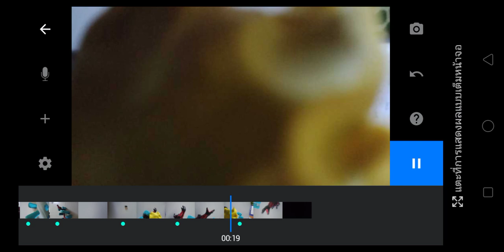Shin Godzilla เบื้องหลังการถ่าย (ลง ClayMotion อันนี้ไม่ได้)